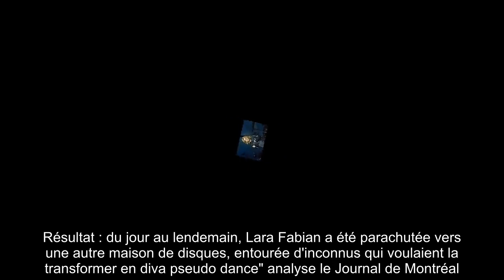✅ Lara Fabian victime d'une fausse couche : la bouleversante révélation de la chanteuse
✍  Lara. C'est le titre du documentaire inédit qui sera diffusé le jeudi 15 octobre au Canada. 90 minutes pendant lesquelles la chanteuse se livre sans fard, "comme jamais auparavant" précise le Journal de Montréal. Le documentaire revient sur les moments forts de la carrière de Lara Fabian, il a été réalisé pendant la tournée mondiale qu'elle a entamé à l'occasion de son 50ème anniversaire. On découvre Lara Fabian lors de la première new-yorkaise de son spectacle mais aussi à Paris, à Moscou et à Québec. On la suit aussi dans des moments plus intimes, en Sicile, pendant des vacances de Noël passées avec son mari. C'est là, d'ailleurs, qu'elle raconte l'une des plus douloureuses journées de sa vie, c'était le 22 mars 2017. Alors qu'elle participe aux commémorations des attentats de Bruxelles, Lara Fabian, âgée de 47 ans, apprend qu'elle est enceinte d'un enfant non viable. "Mon bébé n'avait pas de coeur" explique la chanteuse, déjà maman d'une petite Lou, 12 ans.Lara Fabian évoque plusie ...